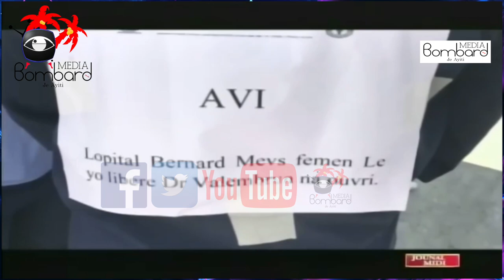Prezidan Jovenel Moise Ap Inogire Travay Baraj Maryon 1 Me 2021